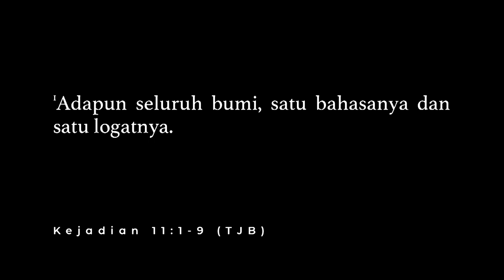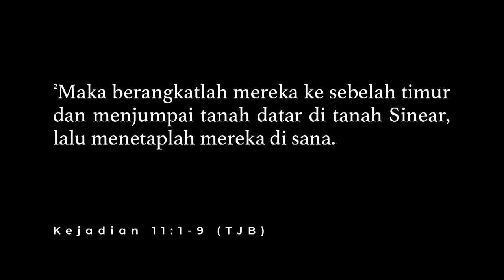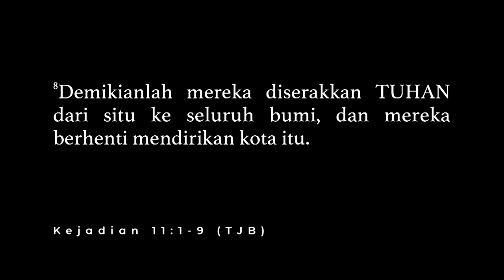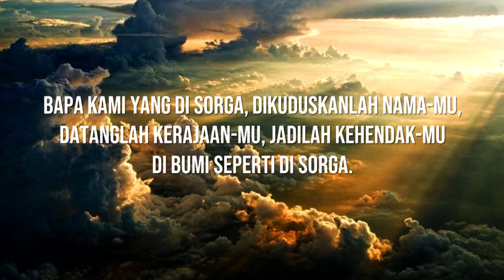Ibadah Pencurahan Roh Kudus | Pdt. Rosmeri Siburian, S.Th. | 30 Mei 2022